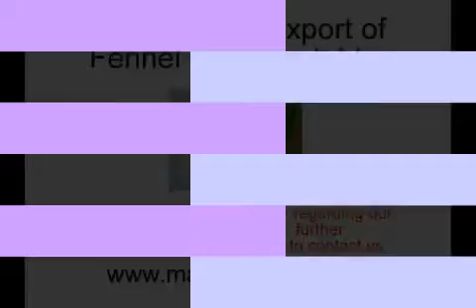Fenchel Lieferant Exporteur frisch Gemüse Marokko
Exportieren Fenchel und frisches Gemüse aus Marokko.